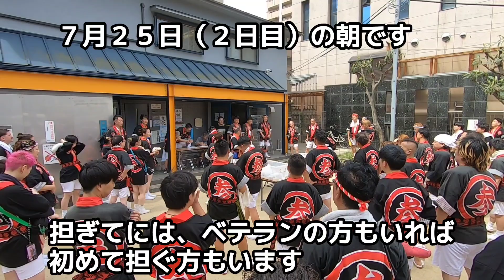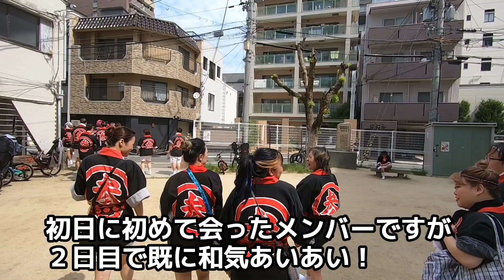大阪天神祭の天三神輿に密着！（7月25日編その1）。三重県メンバーも参加！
【令和6年7月25編その1】

令和６年7月24日〜25日に開催されました、大阪天神祭での天三神輿に密着し、熱き2日間を撮影しました。

いつも天三商店街で活動している、三重県メンバーも参加させていただき、たくさんの方と交流させていただきました。

天三神輿の記録も兼ねて撮影していますので、動画が長くなります。
そのため、複数回に分けて公開します。

皆さんの熱気を動画を通して、少しでも感じていただければ嬉しいです。

00:00 オープンニング
00:09 担ぎて集合
02:10 （本編）２日目スタート
17:35 エンディング